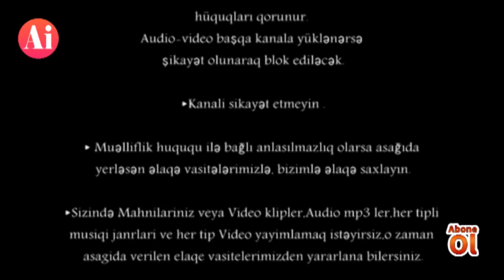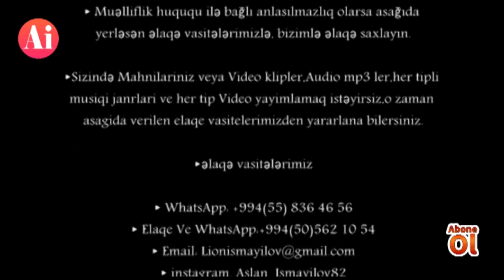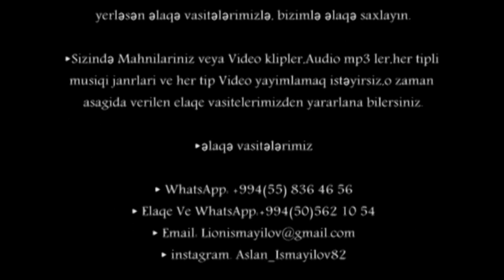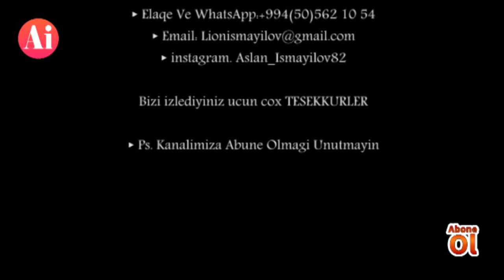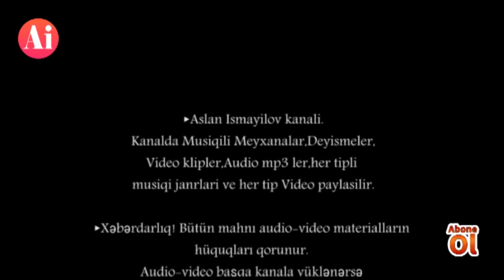Murad Agdamli Sahil deniz Rafael Huseyni Full Deyisme Muzikalni Meyxana Papuri Nomre 1 Culub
►Əlaqə vasitələrimiz